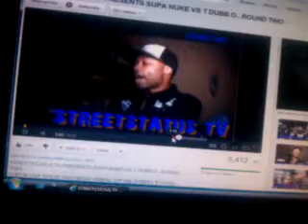Mackk Myron addresses T DUBB O n STREET STATUS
T DUBB O vs Mackk Myron 2.12.12 n stl